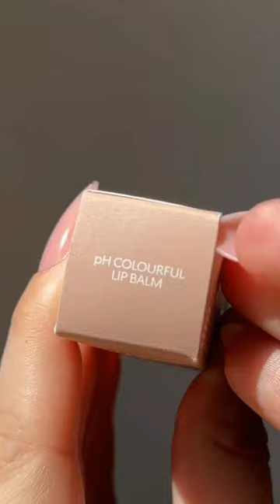asmr makeup liploss Comment👉🏻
asmr makeup liploss
Comment👉🏻